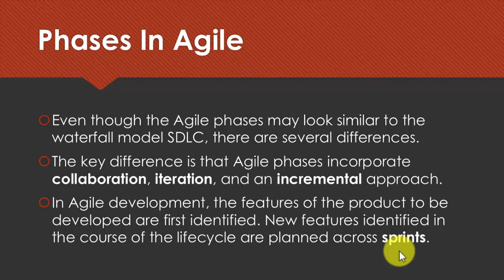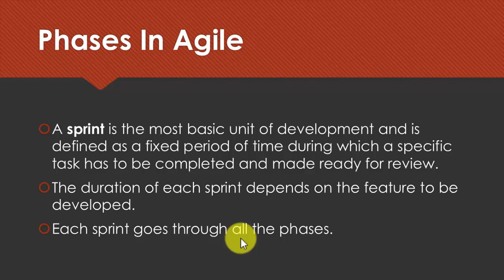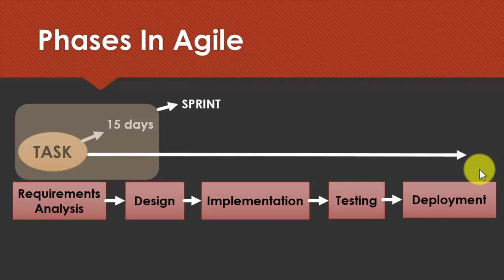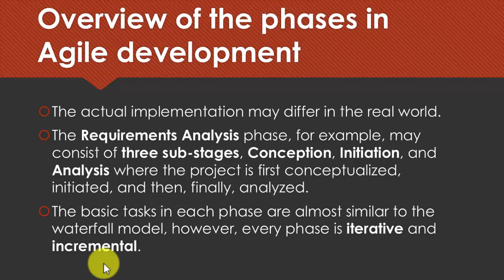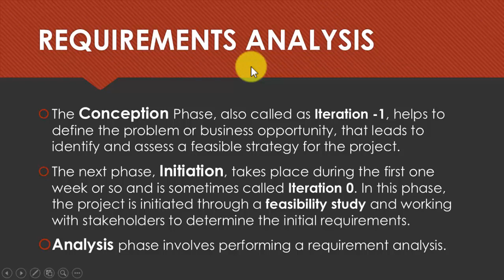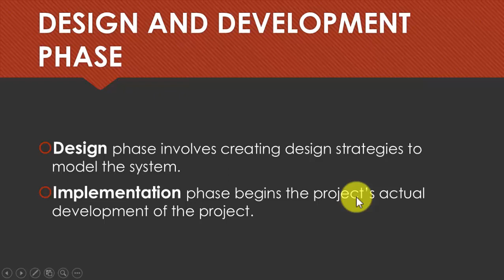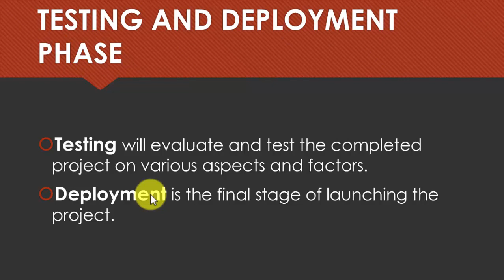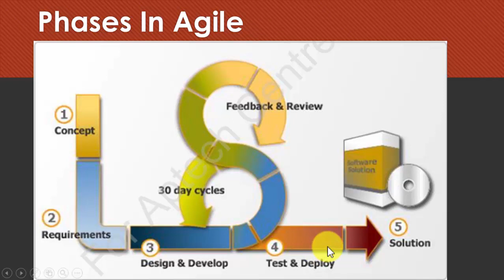( PART-9 ) PHASES IN AGILE SOFTWARE DEVELOPMENT (URDU / HINDI)